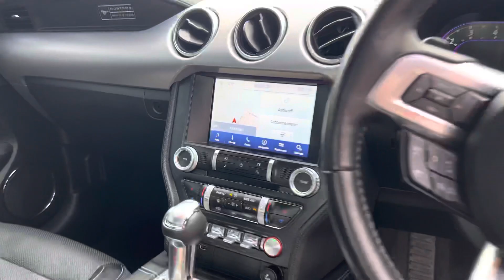Ford Mustang MA70FKX 5.0 V8 449 55 EDITION 2DR AUTO